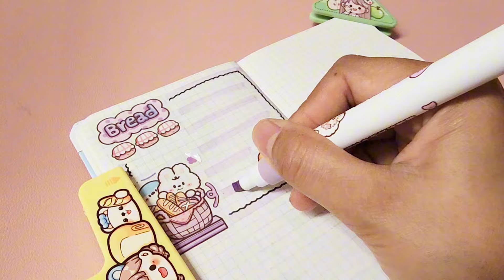BIKIN JURNAL STIKER TELADO TEMA DESSERT - ASMR JURNAL STIKER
Haaiiii.
Bikin jurnal stiker telado. ASMR jurnal stiker. Kali ini  @kiandraalenaandfamily  mau bikin jurnal stiker telado edisi dessert. Sambil ASMR jurnal stiker.Stiker dodojam tema dessert.